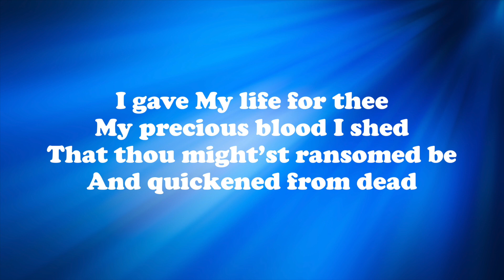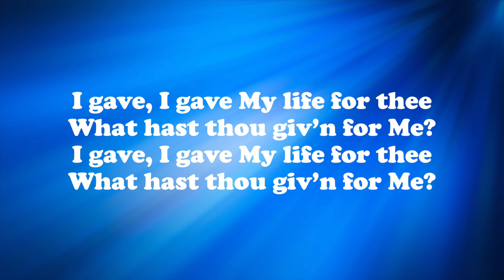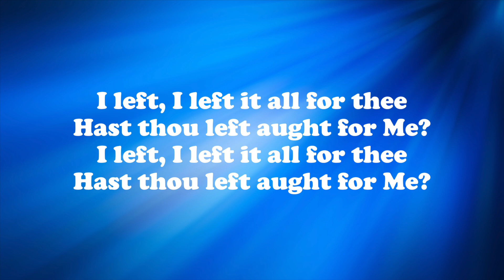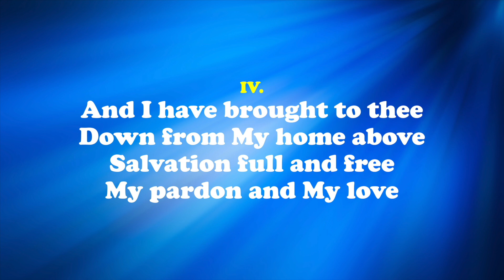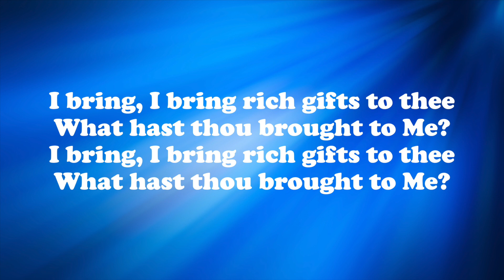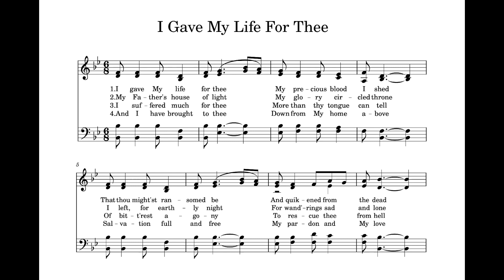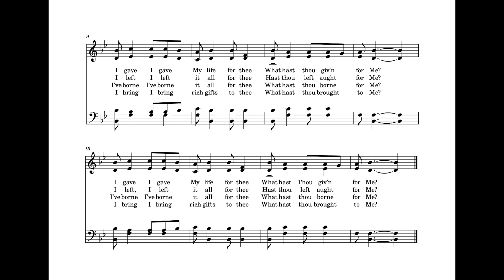I Gave My Life for Thee, Full Arrangement with LYRICS and SCORE, Key of Bb | John Irving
This soundtrack consists of 2-part accompaniment (Piano, Organ, Violin, Cello and Contrabass) recordings:
Part 1: Full Arrangement with LYRICS (powerpoint)
Part 2: Full Arrangement with SCORE (notes)

Hymns are firmly rooted in God’s Word and, since they are intended to be sung corporately by the fellowship of believers, pull us above our petty differences by reminding us of God’s dream for us – that we would be one. A hymn is meant to be sung corporately. When we gather with other Believers, we sing together praise to God or remind each other just who this God is that we serve. In general, we could think of hymns as those songs of praise and worship we send up to God identifying for all to hear His attributes and thanking Him for His amazing intervention in our world and in our lives.